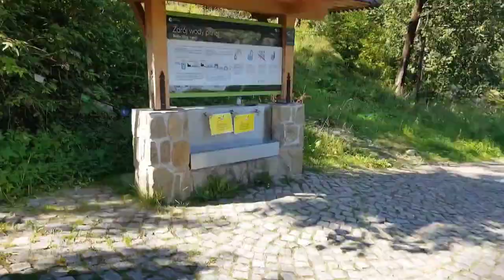Poland Vacay Day 2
This our day 2 in Zakopane with my lil family.🥰   In Kasprowy Wierch from Kuznice going up it takes 20 mins. Before we arrive. This place is so cool 😍 it's good for relieving the stress char 😊